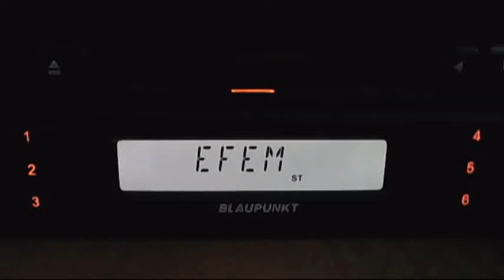activ fm bucharest in blank 16:12